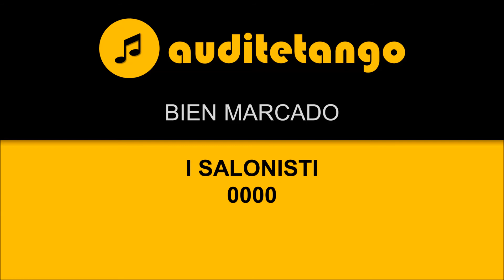BIEN MARCADO - I SALONISTI - 0000 - TANGO STRUMENTALE